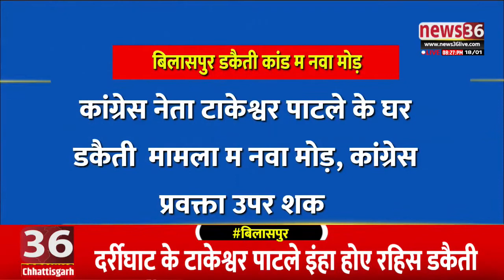बिलासपुर डैकती कांड कांग्रेस नेता अपने पार्टी के प्रवक्ता उपर लगाईस आरोप